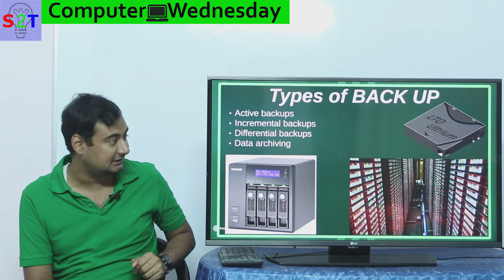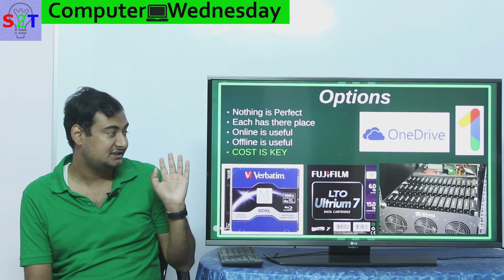Types of Backup In HINDI {Computer Wednesday}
In this ep we will look at types of backUP
What role Mistake,Accident & Malfunctions plays in it
SO what is active backup & Archiving backup
How to choose the right options
How to Prioritize the data